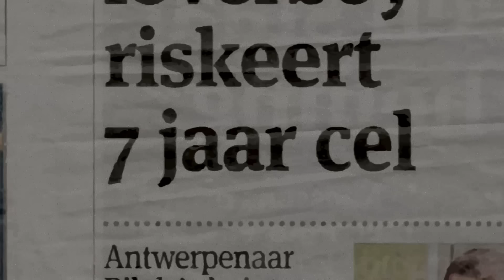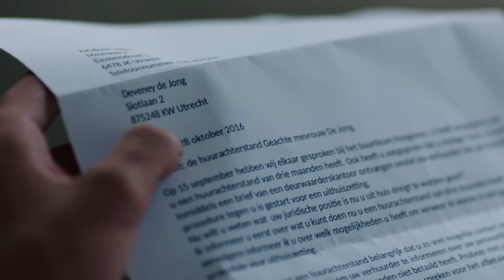SOUFIANE EDDYANI FEAT. MULA B – AMIGO (PROD. YAM)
Zowel Soufiane Eddyani als Mula B, zijn hard aan de weg aan het timmeren. Mula B bracht afgelopen zomer zijn allereerste album uit genaamd ‘Meesterplusser’, die inmiddels de platina status behaald heeft. Ook Soufiane Eddyani liet deze zomer weer van zich horen met de release van zijn langverwachte nummer ‘Mamacita’. Voor het nummer ‘Amigo’ duikt het duo voor het eerst samen de studio in. Het nummer is geproduceerd door YAM, de clip is geschoten door Framez Productions.

CREDITS
Uitvoering: Soufiane Eddyani, Mula B
Tekst: Soufiane Eddyani, Hicham Gieskes, Oualid Roshdy
Muziek: YAM

Production Company: Framez Productions
Director: Pepe Favela
Productie: Pearl Minaj
D.O.P: Merijn Kanis
Gaffer: Wiegert de Vries
PA: Ramiro Louisa
PA: Cherrelin Imanuel
PA: Roman Jelier
PA: Finn Bech
Styling: Mo Styling
Runner: Nefta Tevreden